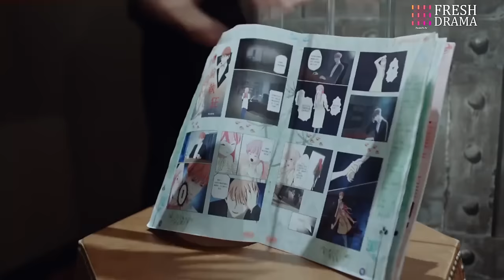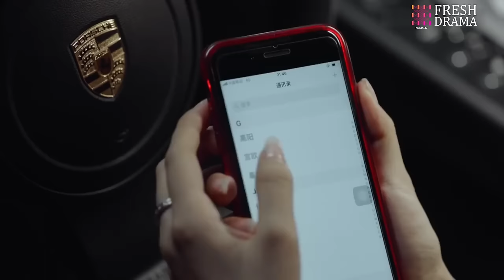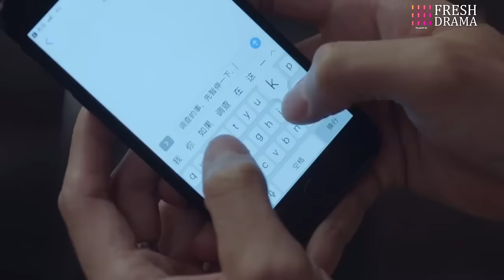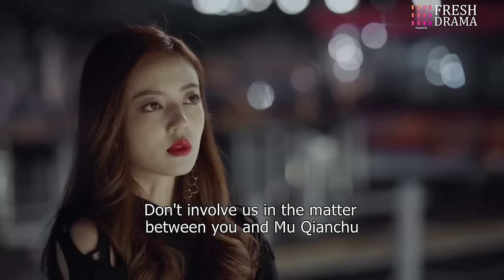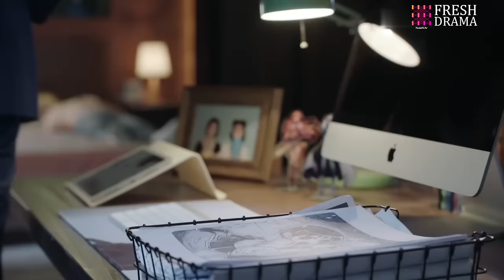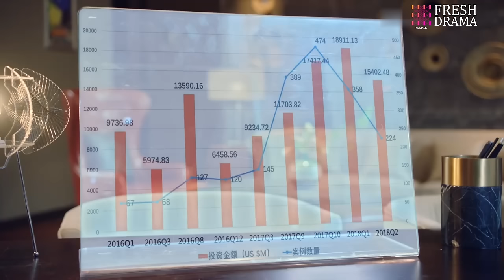《總裁誤寵替身嬌妻》EP18 霸總異國與灰姑娘一夜情🌌卻沒想親熱之際被發現💗陰差陽錯代替姐姐嫁入豪門🩰吴磊